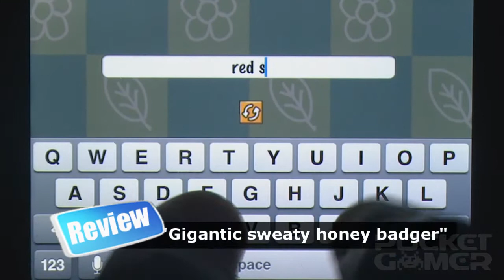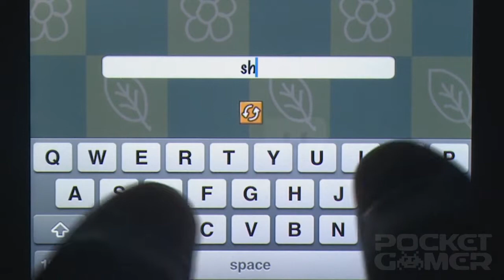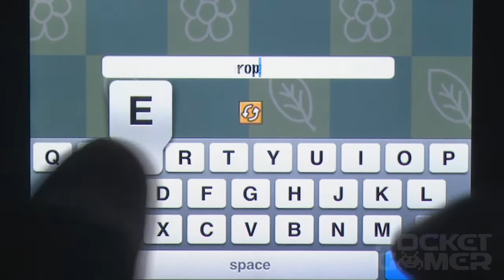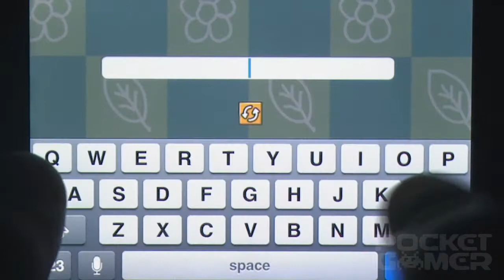Scribblenauts Remix iPhone Game Review - PocketGamer.co.uk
Video review of Scribblenauts Remix by Iron Galaxy Studios and Warner Bros.